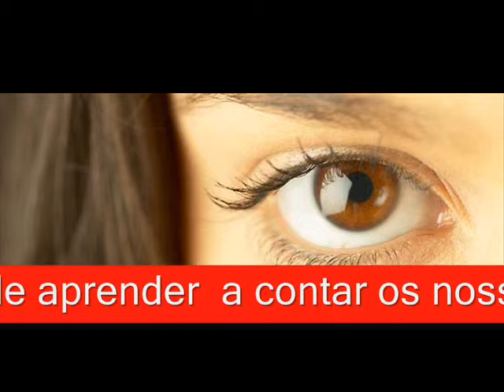Edição val santos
Saudade